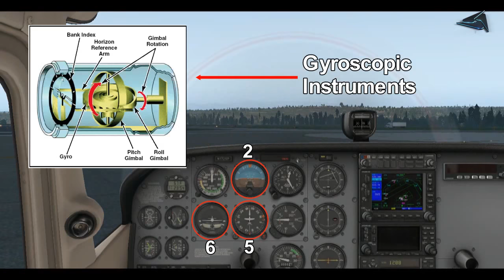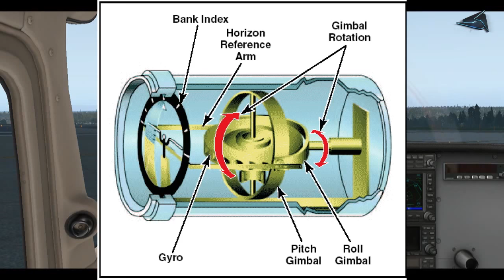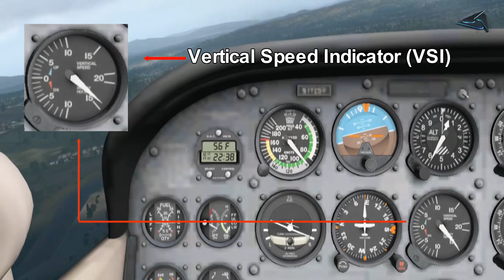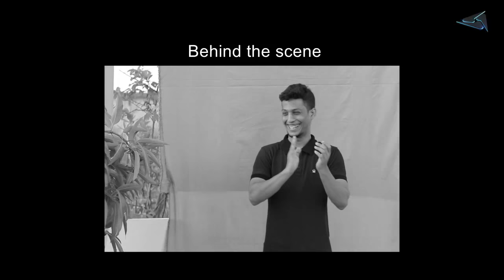পাইলট যে ৬ টি যন্ত্র দেখে বিমান আকাশে উড়ে | Aircraft's Basic Six Pack: Flight Instruments। AvioTech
[This lecture was delivered by Aronno Rana ( Aeronautical Engineer, Member of RAeS,UK and airline professional )]

The Six Pack is not a half-dozen beers, and it’s not a well toned and muscled belly. Instead, Pilots know the 6-Pak
refers to the six Primary Flight Instruments.

The 6 basic flight instruments are divided into two categories. Three instruments are connected to the
aircraft’s Pitot Static Pressure System, and the other three
are Gyro Instruments typically driven by the aircraft’s
Vacuum system pump. It’s important for student pilots to recognize this difference. In the event of a partial system failure, the pilot will be better prepared when they recognize the specific instruments that may be affected. Every pilot must have a thorough understanding of these six flight instruments – the Aviation Six Pack – and the way they work. Pilots should have knowledge of each instrument’s characteristics and limitations. During the flight, a pilot must interpret the information displayed on these six flight instruments to fly safely and within the limitations of the aircraft’s safe operating envelope. In this video, I am going to show you, what is six flight instruments and how they work.